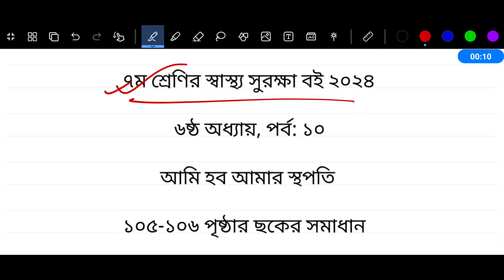Class 7 Sastho Surokkha Chapter 6 Page 105-106 | ৭ম শ্রেণি স্বাস্থ্য সুরক্ষা ষষ্ঠ অধ্যায় পৃষ্ঠা ১০৫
পর্ব ১০ । ষষ্ঠ অধ্যায় । আমি হব আমার স্থপতি পৃষ্ঠা ১০৫ পৃষ্ঠা ১০৬

Class 7 Sastho Surokkha Chapter 6 Page 105 Page 106

৭ম শ্রেণির স্বাস্থ্য সুরক্ষা ৬ষ্ঠ অধ্যায় পৃষ্ঠা ১০৫ পৃষ্ঠা ১০৬

sasto surokkha class 7 chapter 6
shastho surokkha class 7 chapter 6
class 7 sastho surokkha chapter 6
class 7 sasto surokkha chapter 6
class 7 shastho surokkha chapter 6
৭ম শ্রেণির স্বাস্থ্য সুরক্ষা ৬ষ্ঠ অধ্যায়
সপ্তম শ্রেণির স্বাস্থ্য সুরক্ষা ৬ষ্ঠ অধ্যায়
স্বাস্থ্য সুরক্ষা ৭ম শ্রেণি ৬ষ্ঠ অধ্যায়
৭ম শ্রেণির স্বাস্থ্য সুরক্ষা ষষ্ঠ অধ্যায়
সপ্তম শ্রেণির স্বাস্থ্য সুরক্ষা ষষ্ঠ অধ্যায়
স্বাস্থ্য সুরক্ষা ৭ম শ্রেণি ষষ্ঠ অধ্যায়
shastho surokkha class 7 chapter 6 page 105
class 7 sastho surokkha page 105
class 7 sastho surokkha 105 page
class 7 sasto surokkha page 105
class 7 sasto surokkha 105 page
class 7 shastho surokkha page 105
class 7 shastho surokkha 105 page
sastho surokkha class 7 page 105
sasto surokkha class 7 page 105
shastho surokkha class 7 page 105
class seven sastho surokkha page 105
স্বাস্থ্য সুরক্ষা ৭ম শ্রেণি ১০৫ পৃষ্ঠা
স্বাস্থ্য সুরক্ষা ৭ম শ্রেণি পৃষ্ঠা ১০৫
৭ম শ্রেণির স্বাস্থ্য সুরক্ষা ১০৫ পৃষ্ঠা
৭ম শ্রেণির স্বাস্থ্য সুরক্ষা পৃষ্ঠা ১০৫
আমি হব আমার স্থপতি পৃষ্ঠা ১০৫
shastho surokkha class 7 chapter 6 page 106
class 7 sastho surokkha page 106
class 7 sastho surokkha 106 page
class 7 sasto surokkha page 106
class 7 sasto surokkha 106 page
class 7 shastho surokkha page 106
class 7 shastho surokkha 106 page
sastho surokkha class 7 page 106
sasto surokkha class 7 page 106
shastho surokkha class 7 page 106
class seven sastho surokkha page 106
স্বাস্থ্য সুরক্ষা ৭ম শ্রেণি ১০৬ পৃষ্ঠা
স্বাস্থ্য সুরক্ষা ৭ম শ্রেণি পৃষ্ঠা ১০৬
৭ম শ্রেণির স্বাস্থ্য সুরক্ষা ১০৬ পৃষ্ঠা
৭ম শ্রেণির স্বাস্থ্য সুরক্ষা পৃষ্ঠা ১০৬
আমি হব আমার স্থপতি পৃষ্ঠা ১০৬
৭ম শ্রেণির স্বাস্থ্য সুরক্ষা ২০২৪
Class 7 Health and Wellbeing 2024
class 7 sastho surokkha book 2024